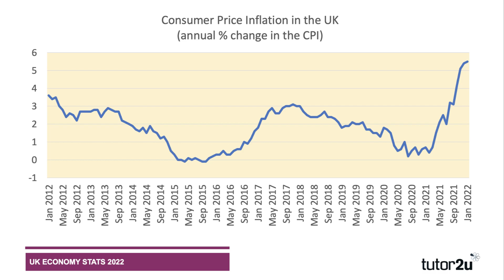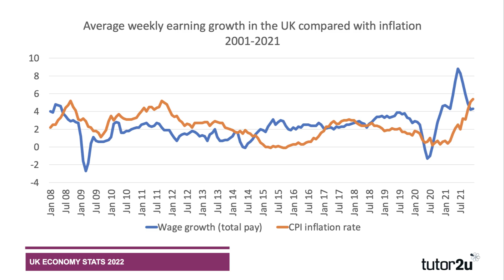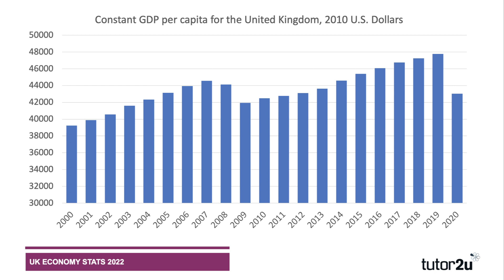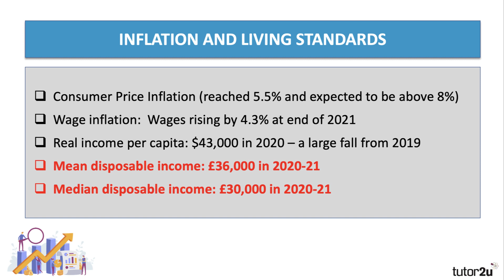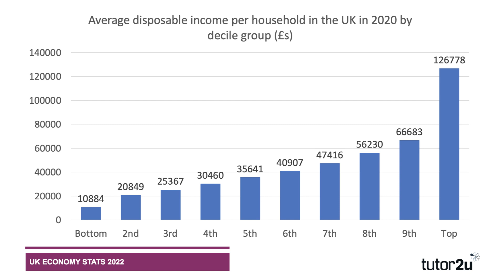UK Economy Stats for 2022 Exams: (2) Inflation and Living Standards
This series of five short revision videos provides an overview of many of the key stats on the UK economy that will really help you add in contextual application for your 2022 exams!

This video covers inflation and living standards